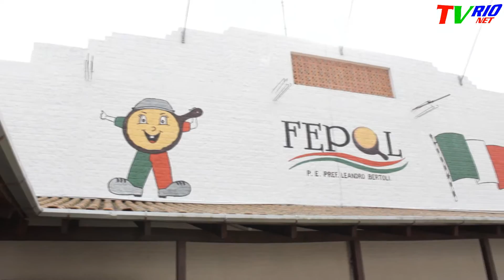PAVILHÃO DA FEPOL RIO DO OESTE 2015 ESTA QUASE PRONTO PARA A FESTA DA POLENTA 2015